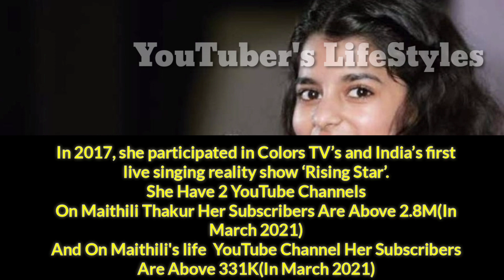Maithili Thakur(Classical Singer) Lifestyle, Biography,Age, Family, Struggle,Career,Affairs,Networth